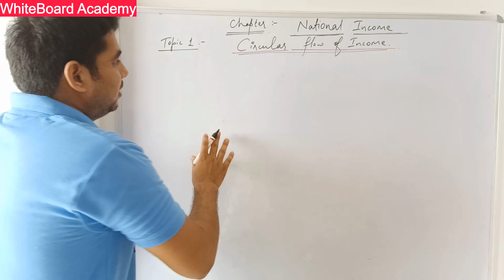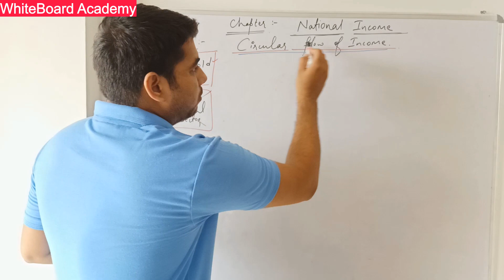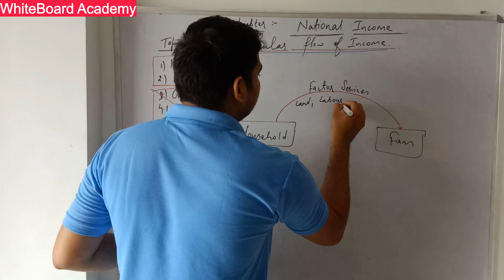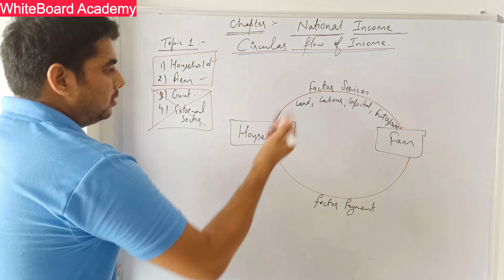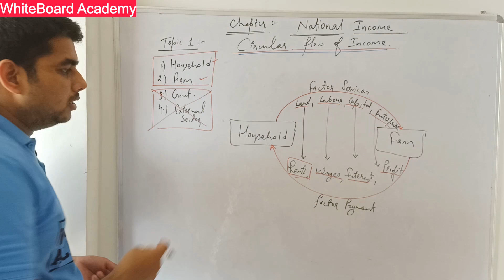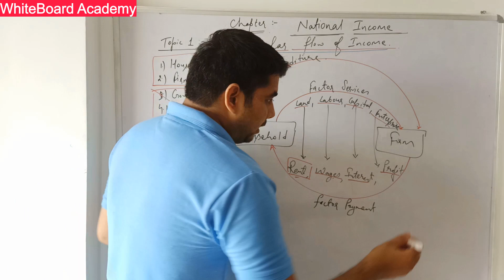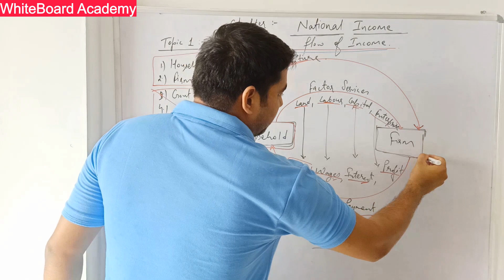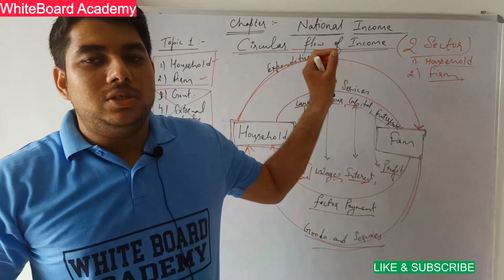CBSE CLASS 12 (ECONOMICS) , CHAPTER- NATIONAL INCOME (PART-1), CIRCULAR FLOW OF INCOME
CBSE CLASS 12 (ECONOMICS) , CHAPTER 1- NATIONAL INCOME

1.CIRCULAR FLOW OF INCOME,
2. money flow
3. factor services
4. factor payment